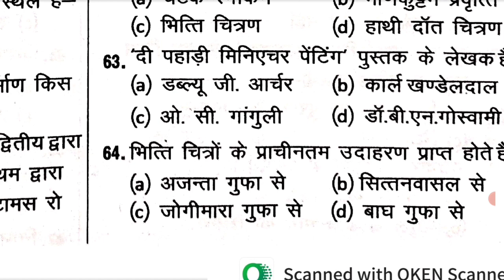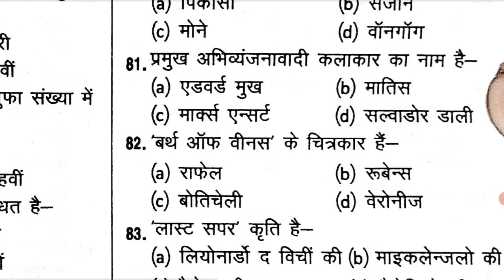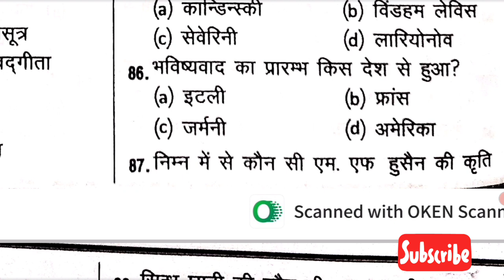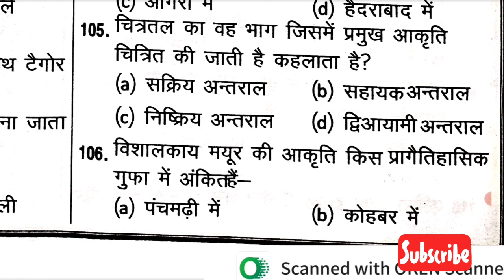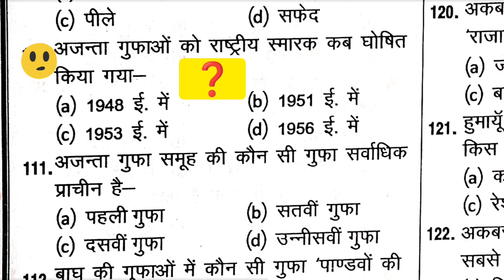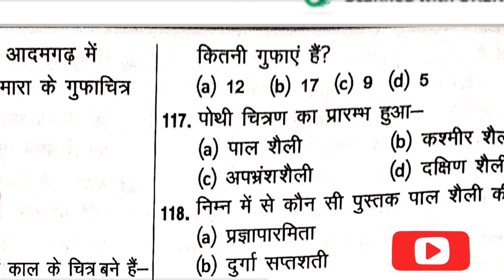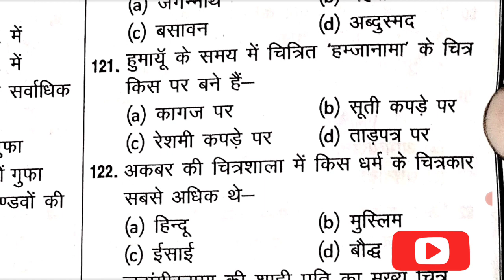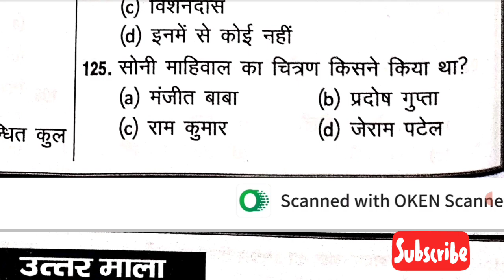Up tgt pgt art practice test 17 //Top 125 mcqs //part 2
Up tgt pgt art practice test 17//Top 125 mcqs

🔥 Your queries 🔥:-
tgt art practice test
2022 up tgt pgt exam date